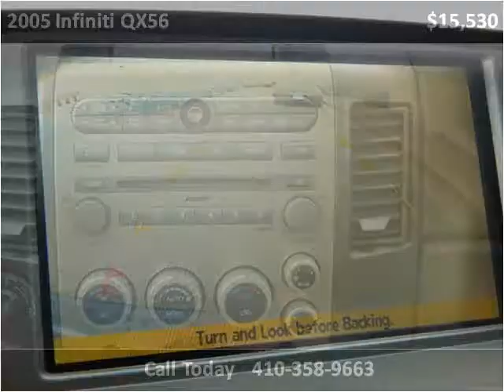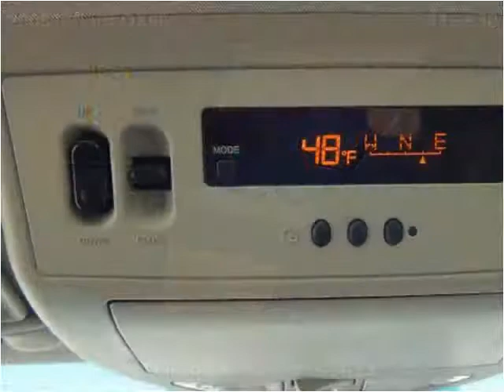2005 Infiniti QX56 Used SUV Baltimore Maryland | CarZone USA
Year: 2005
Make: Infiniti
Model: QX56
Trim: 4WD with NAV and Back Up Camera
Mileage: 115,051
Trans: Automatic
Vin: 5N3AA08C95N805010
Stock #: 805010
Engine: 5.6L V8 DOHC 32V
Interior: Leather
Color: Silver Graphite
Drive Train: 4WD
Type: SUV
State: MD